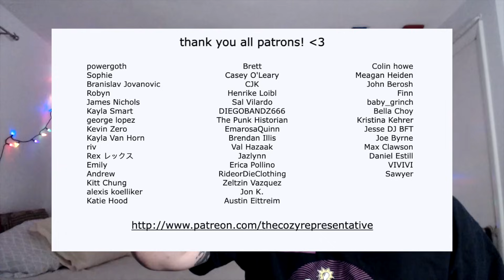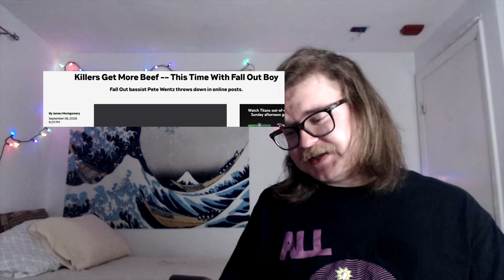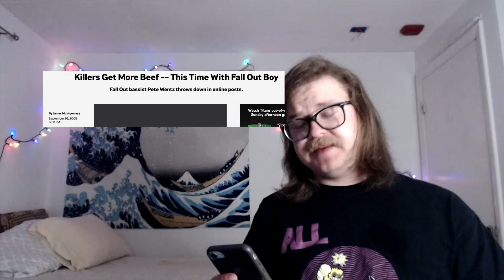the killers vs. fall out boy: exploring the 2005 beef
no beef, just seitan